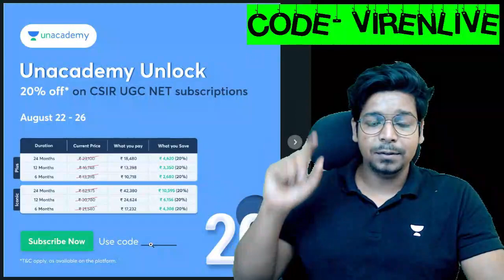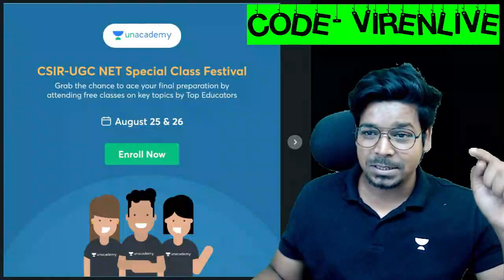How to avoid negative marking in Exam | By Virendra Singh | CSIR 2022 | GATE | DBT | ICMR